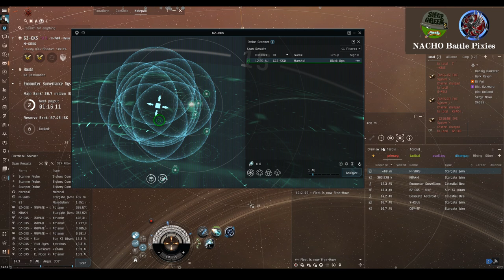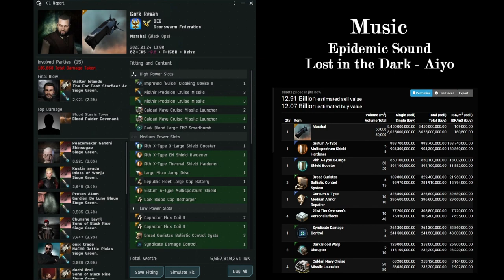Re: Re: Marshal kill (12.9Bill) - EVE Online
Third time

【Friend Program】
If you create an account at the following URL,
you will receive about two weeks worth of additional skill points.